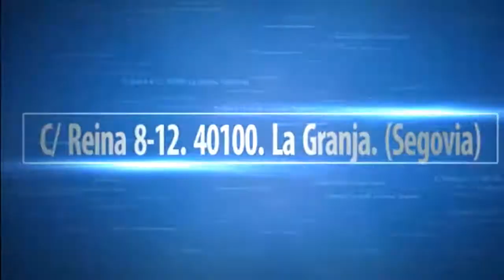Presentación de "Canta Irlanda" y otros viajes Con Javier Reverte y Carlos de Hita 9 de junio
Presentación de "Canta Irlanda"
y otros viajes
Con Javier Reverte y Carlos de Hita
9 de junio de 2014
LIBRERÍA-CAFÉ ÍCARO
C/ Reina 8-12. La Granja
Segovia
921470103